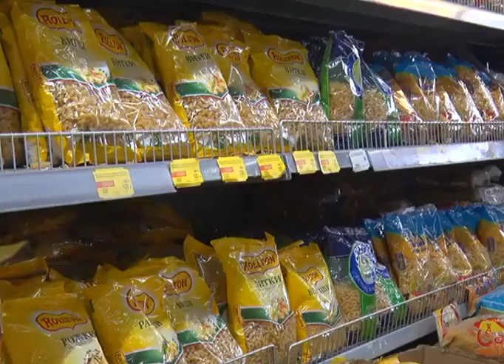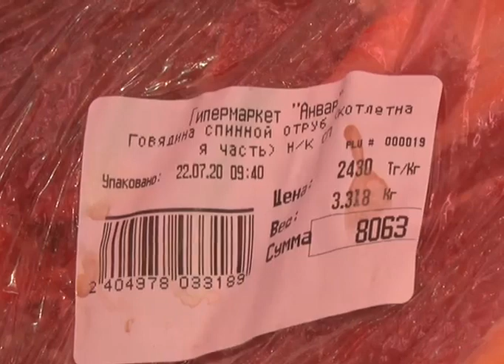У 82% казахстанцев увеличились месячные расходы на закуп продуктов питания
Онлайн портал Qalaisyn.kz опубликовал данные опроса казахстанцев по ситуации с пандемией. Выяснилось, что у 82% респондентов увеличились месячные расходы на закуп продуктов питания и это при том, что доход у многих граждан сейчас значительно уменьшился. Актюбинцы уже почувствовали заметную разницу прежних и нынешних цен на продукты питания. Из-за условий карантина и закрытых рынков за покупками они отправляются пока только в сетевые супермаркеты или магазинчики у дома.
Стоимость содержимого стандартного продуктового набора у нас в городе следующая: мука от 192 тг за 1кг, крупы от 250 тг за 1кг, макароны от 100 тг за пол килограмма, сахар от 184 тг за 1кг, подсолнечное масло от 397 тг за литр. Цена овощей и фруктов на удивление тоже не маленькая, хотя летом они обычно дешевеют. Так, стоимость огурцов начинается от 67 тг за 1кг, а помидоры стоят 439 тг за 1кг, картофель 149 тг и лук 103 тг за 1кг, стоимость завезённых с юга яблок 600 тг за 1 кг. Подорожал и чай. Сейчас средняя цена за 250 граммовую пачку составляет 597 тг. Яйцо стоит 221 тг за один десяток. Мясо некоторые граждане стали покупать реже в связи с подорожанием. Килограмм говядины начинается от 1360 тг, баранина от 1970 тг, конина от 2400 тг за 1кг.